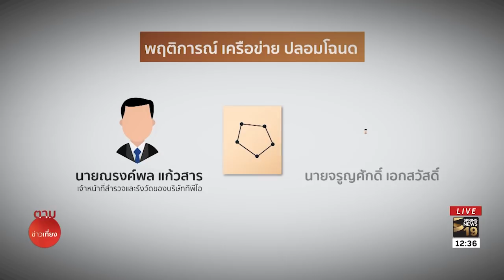เปิดสายสัมพันธ์เครือข่ายปลอมโฉนด | 24 มิ.ย.61 | ตามข่าวเที่ยง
ยุทธการปราบโกงที่ดิน ที่ตำรวจ ปปป. นำหมายค้นเข้าตรวจสอบอาคารสำนักงานของที่ปรึกษาของบริษัท ทีพีไอ โพลีน จำกัด หลังการสืบสวนพบว่าเขาอยู่ในเครือข่ายปลอมโฉนดให้บริษัทเอกชนอ้างสิทธิ์ระเบิดเขาทำเหมืองแร่  เครือข่ายที่ว่ามีความเชื่อมโยงอย่างไร ติดตามรายละเอียดจากรายงาน